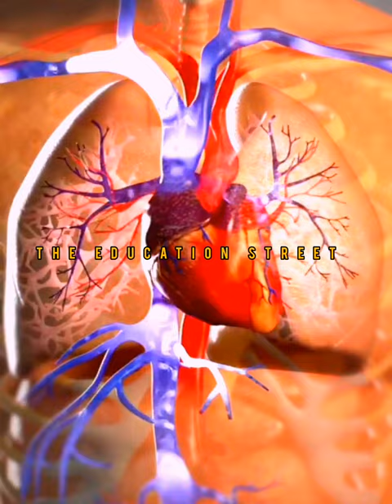😍 Anatomy 😍 Human Body | heart | Blood circulation | muscles | 3d views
😍 Anatomy 😍 Human Body | heart | Blood circulation | muscles | 3d views | anatomy and physiology | whatsapp status | Motivational video |

hastags

AIIMS DELHI
aiims Delhi
aiims fndelhi
AIIMS DELHI motivation video
AIIMS DELHI lover
AIIMS DELHI lover students what's app status
AIIMS Lover
AIIMS DELHI
AIIMS DELHI college
motivation video for AIIMS DELHI
NEET 2022
NEET MOTIVATIONAL VIDEO
NEET MOTIVATION
LIFE OF DOCTOR
NEET MOTIVATION 2022
NEET 2022
MEDICAL MOTIVATION
NEET MOTIVATION FOR DROPPERS
POWERFUL MOTIVATION
CRACK NEET
STUDY MOTIVATION
NEET ASPIRANTS
MOTIVATION STATUS
MOTIVATIONAL VIDEO
MOTIVATION TO BECOME DOCTOR
MOTVATION NEET 2022